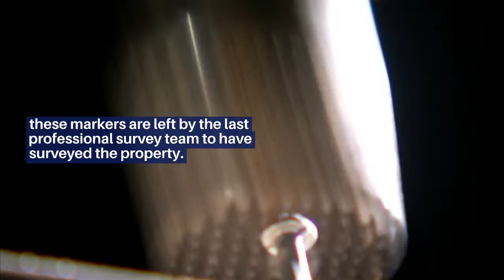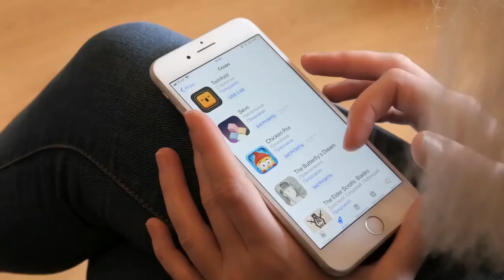5 Ways To Find Your Property Lines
Property lines can occasionally be blurred as a property is transferred from one owner to the next, especially with older estates. So if you find yourself wanting to know the true boundaries of your property, here are 5 ways to do just that.

Title Junction is a full service real estate title company serving the area of Fort Myers, Cape Coral, and the entire state of Florida since 2005.